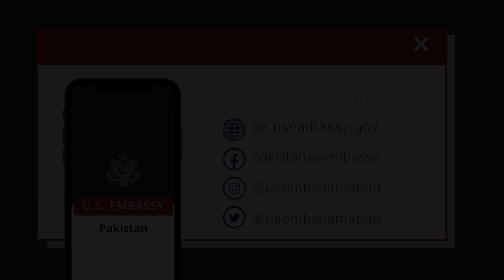Special Representative Dilawar Syed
We are proud to welcome Special Representative Dilawar Syed to Pakistan to discuss how we can deepen U.S. - Pakistan commercial ties and grow our economies. Watch the video and learn more about Special Representative.